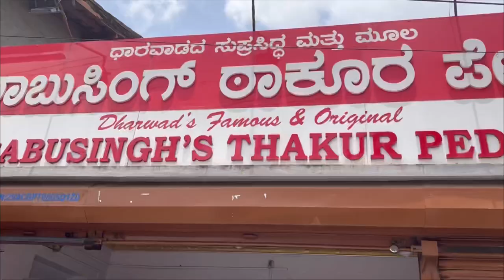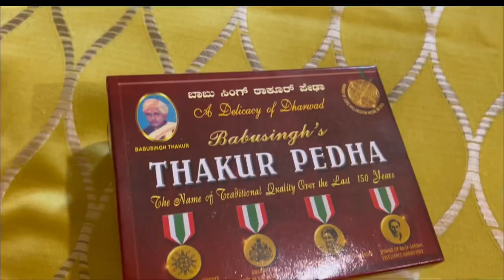SAVADATTI after 10 years🙏🏻✨